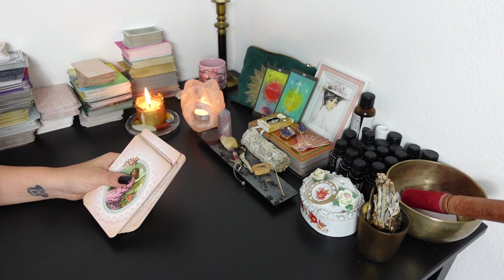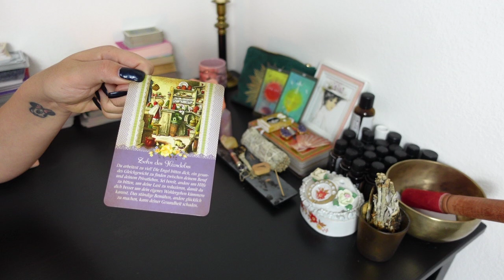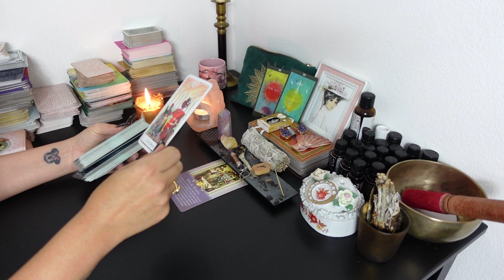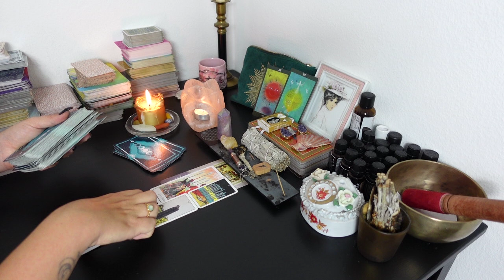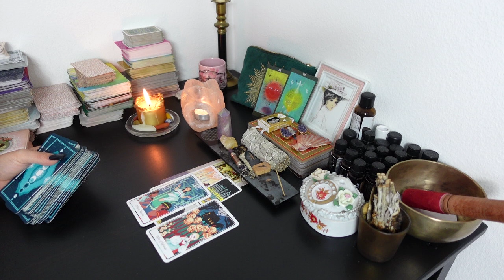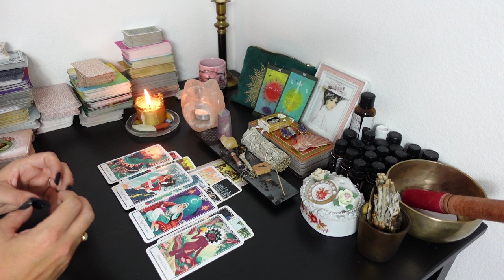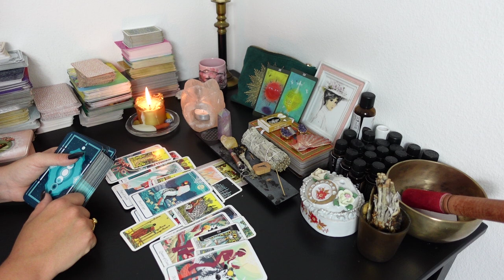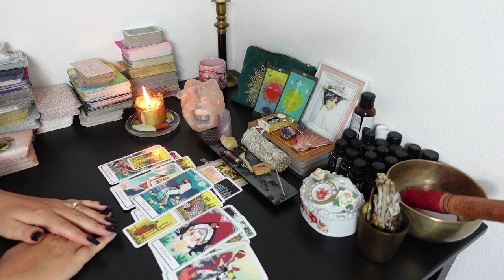WIDDER Tarot | LIEBE | JULI 2023 | ARBEIT ODER LIEBE?